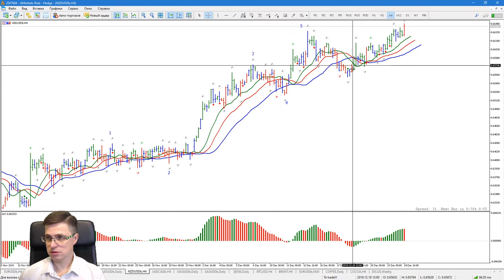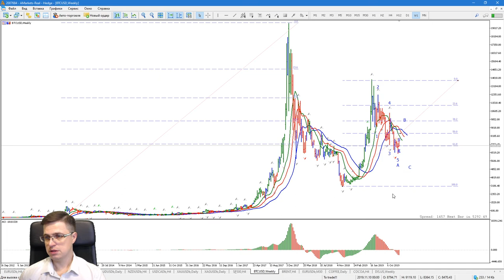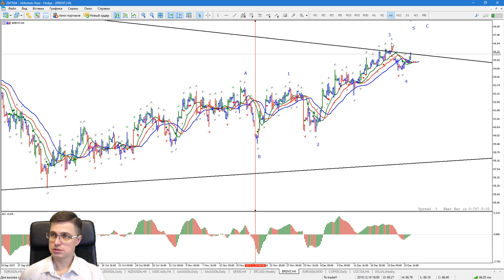Александр Котин: предновогодний обзор ключевых активов | AMarkets